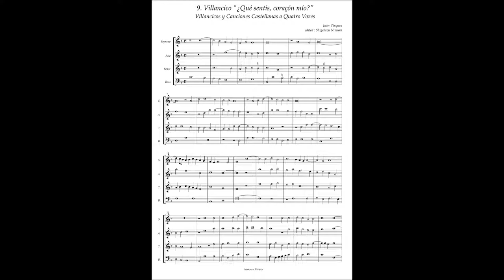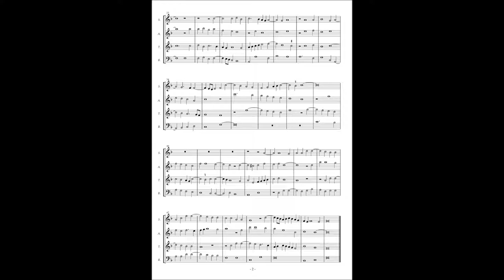J.Vasquez, Villancicos y Canciones a4 No.9 "¿Qué sentís, coraçón mío?"